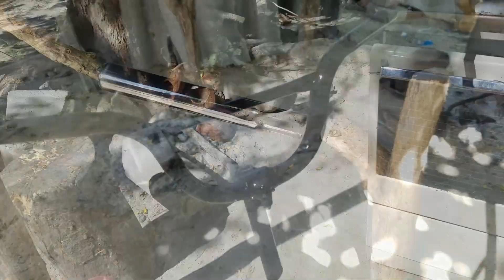como armar una bicicleta desde cero en casa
como armar una bicicleta desde cero en casa para niño

para donaciones para el canal
jose audis alvarado hernandez El Salvador
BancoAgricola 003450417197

y tocar la campana  👉🔔 para que puedas recibir las notificaciones cada bes que suba un vídeo nuevo
regala me un like 👍 y deja me tus comentarios 👇👇👇👇👇